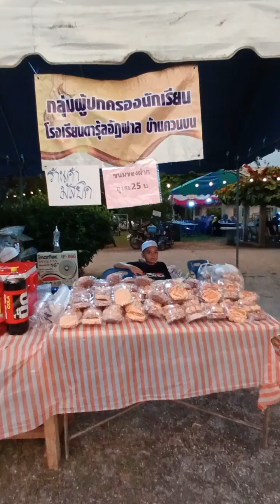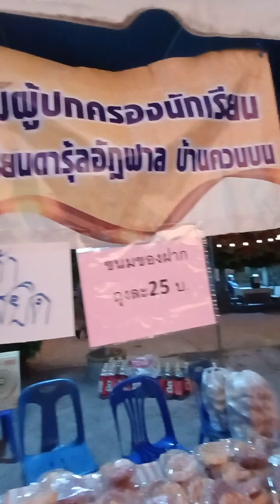ไปดูขนมพอง หรือข้าวเต็งในงานมัสยิด